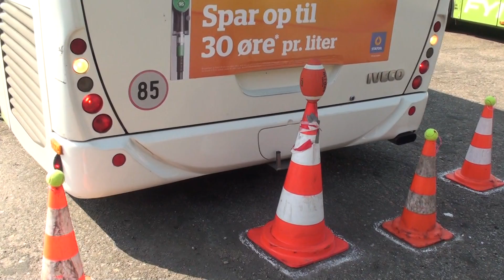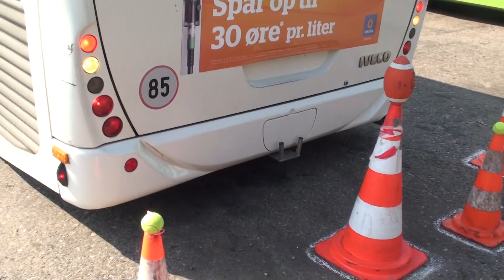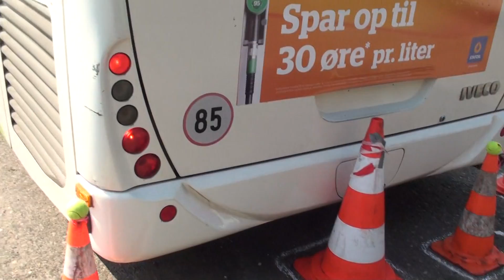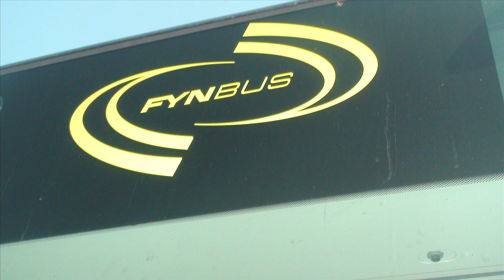Arriva Open 2014 - finalen i Nyborg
Arriva Open, Nyborg d. 6. september 2014.